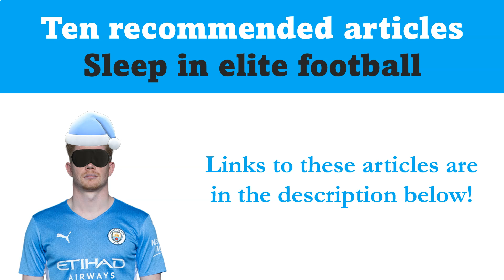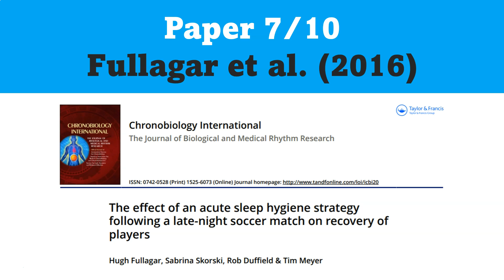10 recommended research articles for sleep in football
Journal links from this video can be found below!

1. Fullagar et al. (2016).

2. Nedelec et al. (2019).

3. Jorquera-Aguilera et al. (2021).

4. Nedelec et al. (2015).

5. Khalladi et al. (2019).

6. Nedelec et al. (2015).

7. Fullagar et al. (2016).

8. Fullagar et al. (2016).

9. Lastella et al. (2019).

10. Clemente et al. (2021).